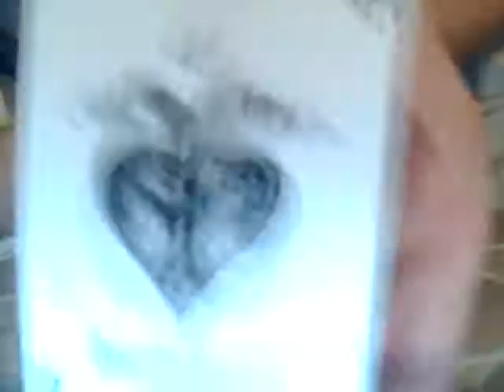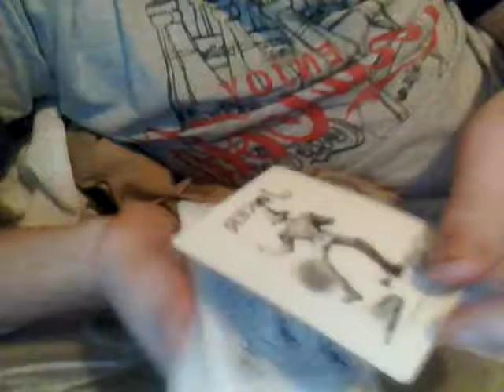Tricks with the Ghost deck